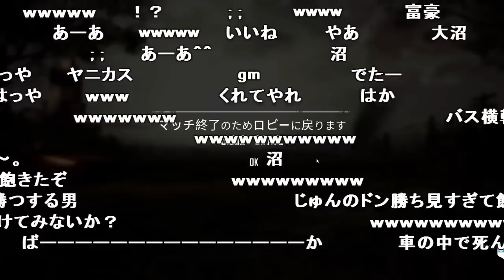PUBG史上初のバス籠城作戦でドン勝とった男【2017/12/12】